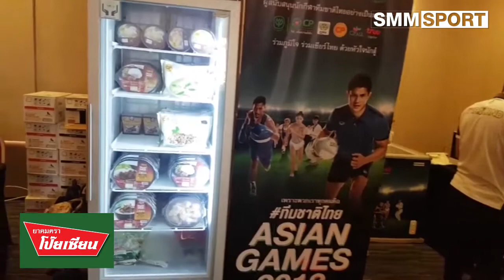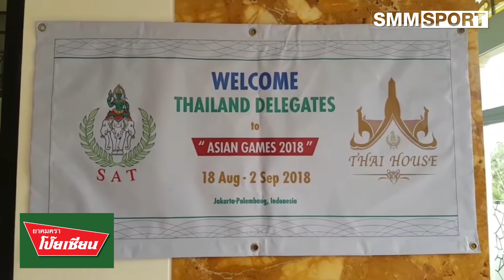แวะเยือน 'ไทยเฮ้าส์' ศูนย์สนับสนุนและช่วยเหลือนักกีฬาเอเชี่ยนเกมส์